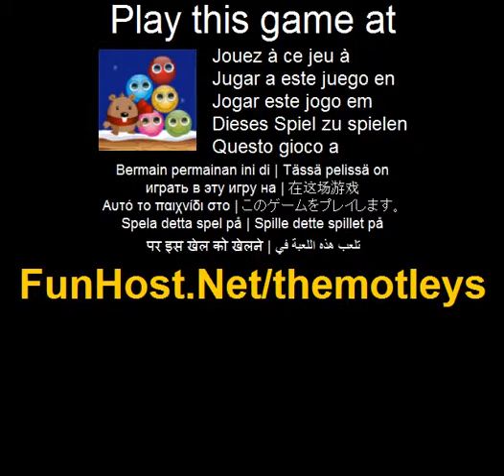Os motleys - o jogo de vídeo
Limpe a tela combinando 3 ou mais de mesmas cores Motleys. Não deixe pendurados Motleys chegar ao chão. Correspondência de mais de 3 Motleys coloridas mesmos dá-lhe pontos extras. Quando o nível é concluído, tempo restante será adicionado como pontos extras. Jogo é baseado no popular jogo 3 jogo casual com o novo olhar fresco implementação física. Efeitos da explosão completo incluídos também.